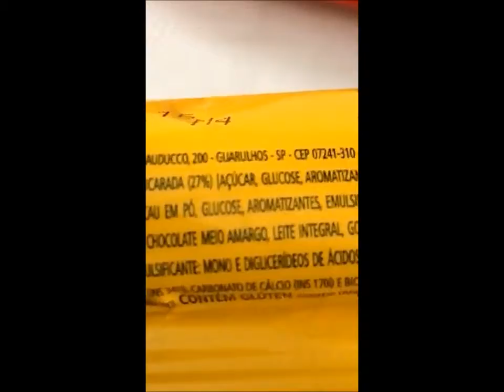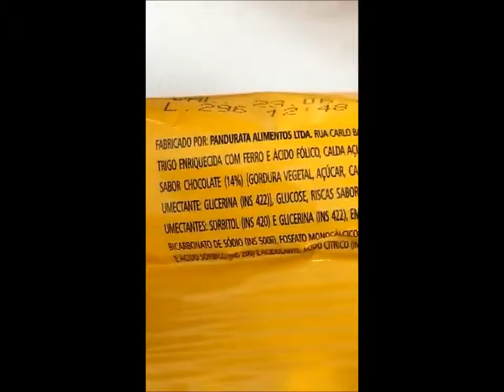Dr.Barakat - Snapchat : Lanches de avião, caia fora!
Dr.Barakat mostra, os lanches prontos que são servidos em avião!! Ele ensina como  olhar os ingredientes , para saber o que você está ingerindo.